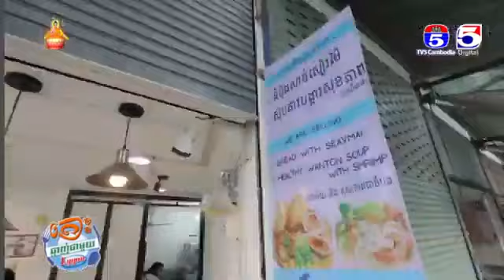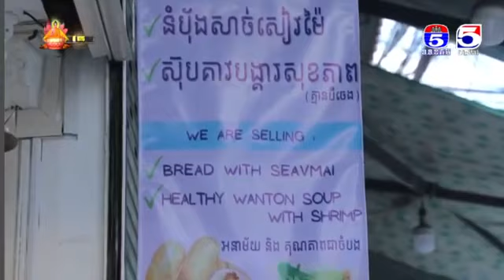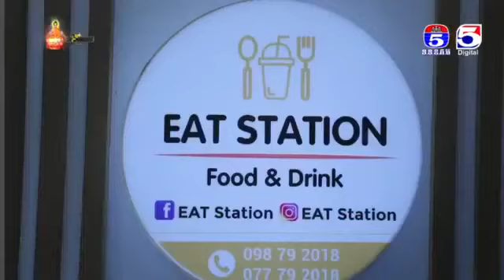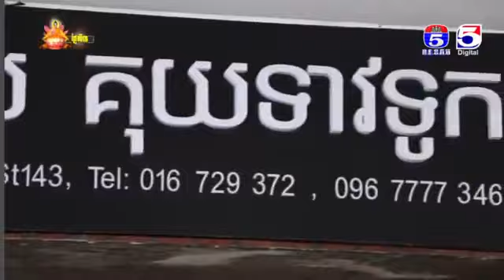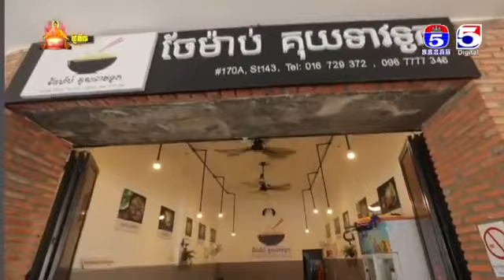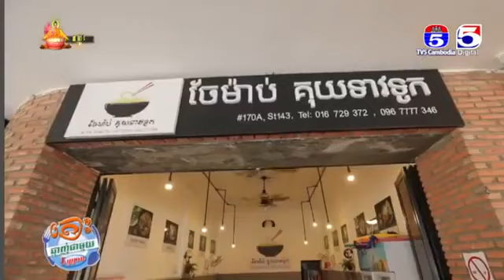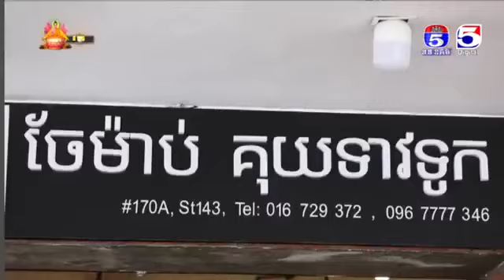កម្មវិធី តោះឆ្ងាញ់ជាមួយ Lyyon